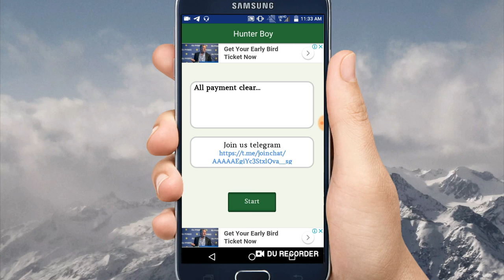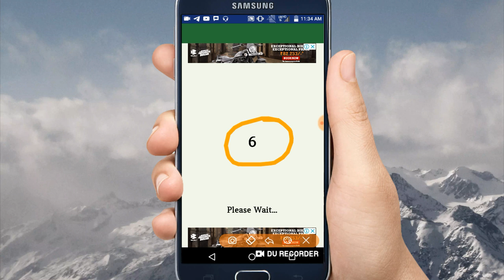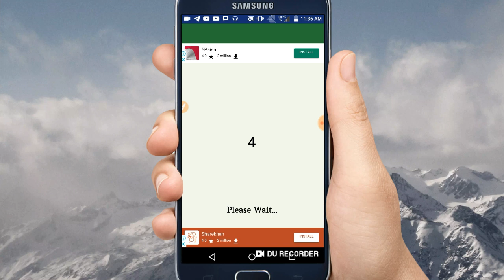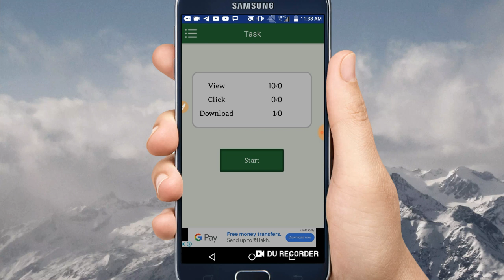₹40 Paytm Cash Earn Unlimited | Best Paytm Cash Earning App 2019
Refer Code-:272727

Collar Mic